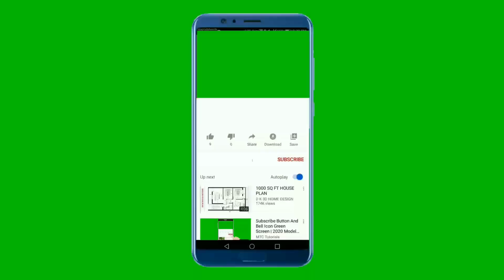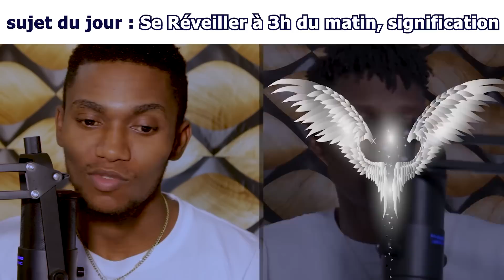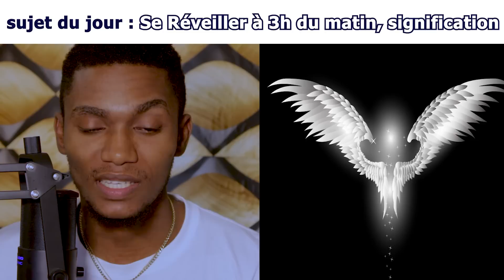😱PANTAN NAN DÒMI 3H DU MATEN. GWO DANJE, VIN GADE SAK FÈW PANTAN NAN DÒMI. WAP SEZI WÈ SA MEZANMI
Wap pantan nan dòmi 3h du maten. Vin gade nan vidéo sa kisa ki koz, kisak pase. Gwo sinyifikasyon

Siw anvi sipòte travay channel lan.. ekri:: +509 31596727 oubyen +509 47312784